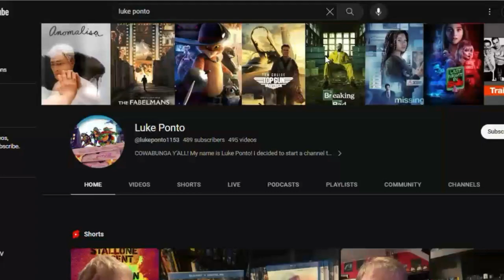WTF IS THIS? | Twisted Neighbor | EXTREME MEGA MAJOR SUPER ULTRA RANT | Tubi | Epictastic Joshua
Twisted Neighbor is another movie released on Tubi this year from their streaming service.  It is also one of the most incompetent and stupid ASF movies I've seen this year.

Sypnosis
A young woman moves into a gossipy neighborhood that is obsessed with a "Next Door"-type app.

CAST & CREW
Directed by
Stefan Brogren
Written by
Huelah Lander

Produced by
Suzanne Berger
Ian Malone
Hannah Pillemer
Ashley Squires
Fernando Szew
Marianne C. Wunch
Kim Yu
Arnie Zipursky
Dayna Zipursky

Cast
Kathryn Kohut
Zach Smadu
Natalie Brown
Josette Jorge
Samantha Helt
Colton Royce
Oren Williamson
Myles Erlick
Fiona Highet
Joshua Peace
Erin Dempsey

James Ervin
Cinematography by
Cameron Roden
Editing by
Lyndon Casey

Production company
Marvista Entertainment
Distributed by Tubi

Rated: TV-14
Genre: Horror, thriller, drama
Running time: 89 minutes
Release date:

X: LukePonto
Letterboxd: Luke Ponto
Serializd: LukePonto

Welcome to Epictastic Joshua, where he talk movies, TV shows, music and anime (movies only) on a consistent basis! Join the Epictasticness, stay epictastic and you guys keep it cool!

Video Summary: This is Epictastic Joshua's review of Twisted Neighbor

X: ff39480Reviews
THREADS: epictasticjoshua_yt
LETTERBOXD/SNAPCHAT: EpictasticJosh

Joshua Drake
3660 Oakland Rd